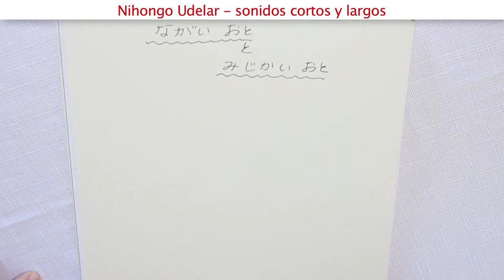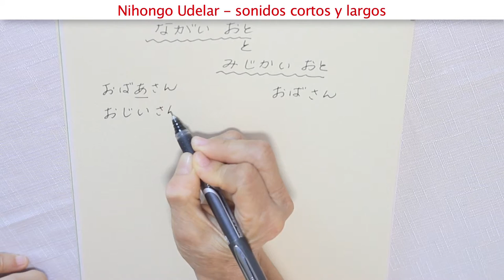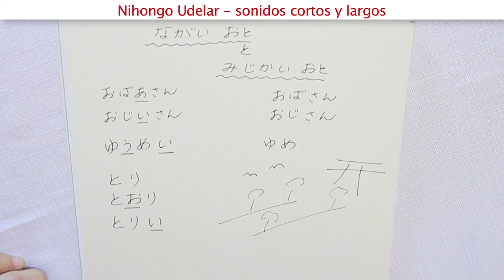Lecciones de Nihongo - Sonidos cortos y largos